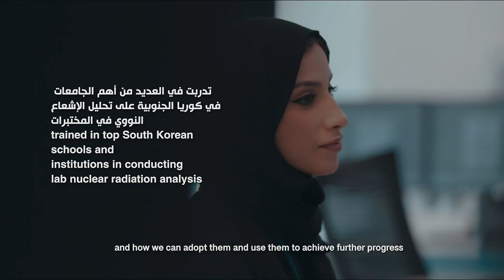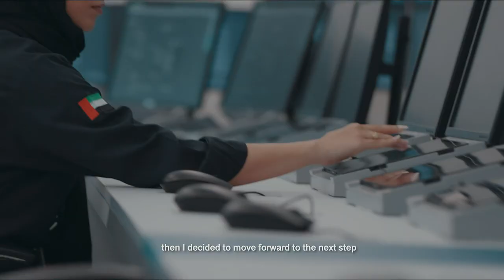قصة أول مهندسة نووية إماراتية.. أماني الحوسني l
سلسلة «شباب أبوظبي» تروي للعالم قصص نجاح ملهمة أبطالها شباب من الإمارات

تابعنا على شبكات التواصل الإجتماعي:
ـــــــــــــــــــــــــــــــــــــــــــــتــــــــــــــــ